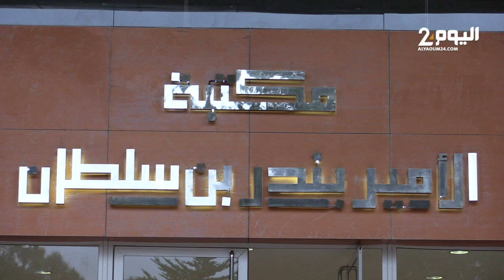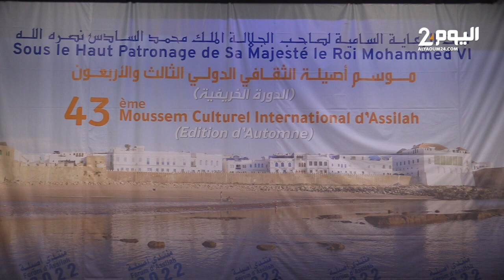باحثون وأصحاب القرار يناقشون في افتتاح موسم أصيلة الدولي 43 قضية الحركات الانفصالية في أفريقيا